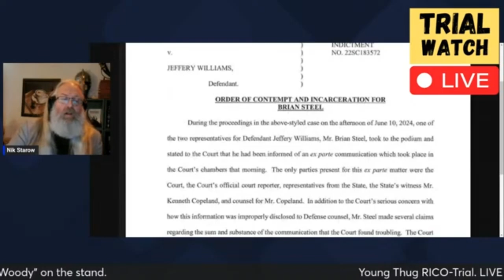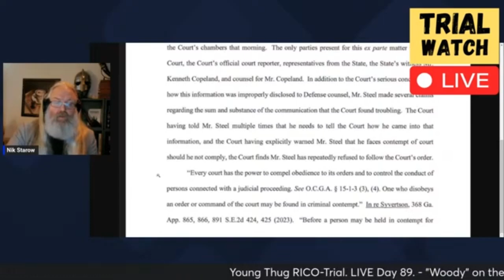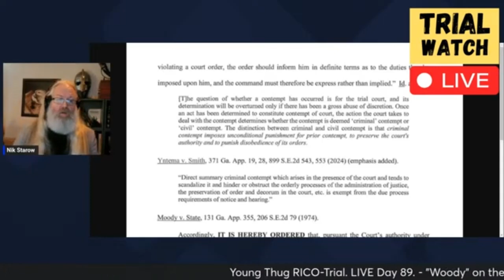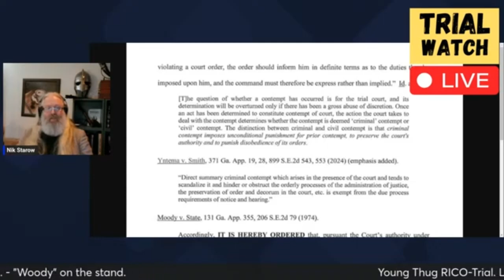Judge Glanvilles Contempt order against Brian Steel.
Reading Judge Glanvilles contempt order against Attorney Brian Steel.

PO-Box:
N.Starow
4283 Express Lane
Suite SE2140